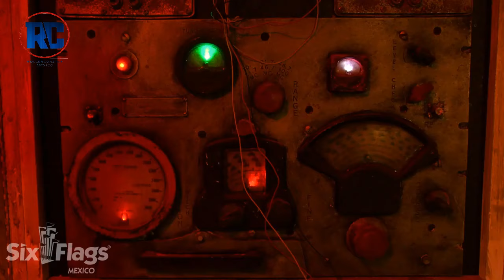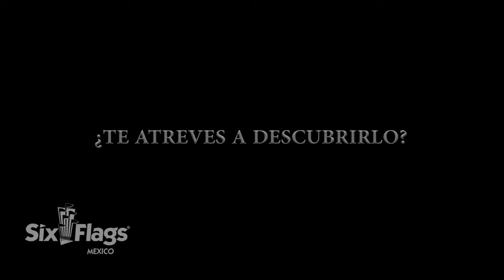PREDICCIONES FESTIVAL DE TERROR 2019 | SIX FLAGS MÉXICO | FESTIVALEROS SFM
Hola amigos de Rollercoaster México esta ocasión les traemos un vídeo de nuestras predicciones del Festival de terror,  pero esta ocasión y por primera vez tuvimos colaboración con nuestro amigo de Festivaleros SFM donde hicimos un análisis de lo que vendrá para este año.

KEVINVASION